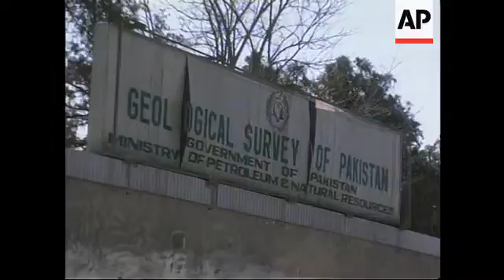PAKISTAN: FOSSILISED DINOSAUR BONES (V)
(27 Feb 2001) Voice and effects
VOICED BY VERA FRANKL
XFA
The answer to one of the world's greatest mysteries may soon be answered - what really happened to the dinosaurs?

Scientists in a remote part of Pakistan say their recent discoveries of fossilised dinosaur bones may help to finally clear up the truth as to why the dinosaurs became extinct.

VOICE-OVER:

00:01 The well worn sign doesn't capture the imagination.

00:04 But what lies within probably does. These fossils, in the Pakistani city of Quetta could, according to local scientists, be the key to unlocking the history of the dinosaurs.

00:15 The fossils, over 15-hundred of them,  were discovered in the remote Baluchistan province, the second find in less than a year.

00:23 SOUNDBITE: (English)
"This discovery is very important because scientists believe dinosaurs became extinct very abruptly about 65 million years ago. So these fossils will tell us how and why these big animals disappeared at that time."
SUPERCAPTION: Syed Ghazanfar Abbas, General director of Geological Survey of Pakistan

00:45 Cases full of fossils are waiting to be analysed to determine their true age and history.

00:51 It is hoped they will help answer many unanswered questions about the extinction of dinosaurs.

00:55 The fossils are soon to be shipped for tests.

00:59 SOUNDBITE: (English)
"We don't have an expert on these fossils in Pakistan, so, we will have to send them to Michigan this time."

01:08 Pakistani experts, funded by the government, hope one day to have the resources to carry out important tests themselves, rather than have them carried out abroad.

01:17 But for now, the scientists are content knowing their discovery will make a mark in the history books, heralded as a major stepping stone in unlocking the secrets of the past.